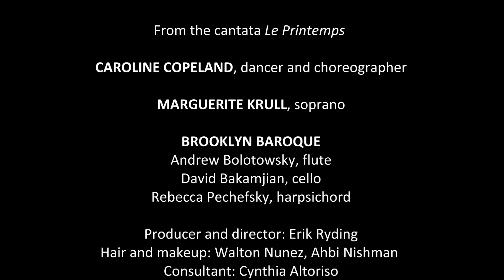Boismortier: Règne, Amour (C. Copeland, M. Krull, Brooklyn Baroque)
Dancer Caroline Copeland and soprano Marguerite Krull, accompanied by Brooklyn Baroque, in a choreographed interpretation of the aria “Règne, Amour” from Joseph Bodin de Boismortier’s cantata Le Printemps (Spring), published in 1724. Filmed in the Morris-Jumel Mansion, Manhattan’s oldest surviving house, built in 1765.

Caroline Copeland, dancer and choreographer
Marguerite Krull, soprano
Brooklyn Baroque: Andrew Bolotowsky, flute; David Bakamjian, cello; Rebecca Pechefsky, harpsichord

Producer and director: Erik Ryding
Hair and makeup: Walton Nunez, Ahbi Nishman
Consultant: Cynthia Altoriso
Wardrobe: Joy Havens
Production crew: Josh Farrar, Rebecca Pechefsky

TEXT
Règne, Amour, fais voler tes armes ;
Achève de nous rendre heureux.
Le Printemps bannit nos alarmes,
C’est à toi de combler nos vœux.

Aux amans discrets et fidèles,
Tu dois réserver tes faveurs,
Et pour punir les cœurs rebelles,
Epuiser sur eux tes rigueurs.

Dissipe les jalouses craintes,
Rassure les timide cœurs ;
Et que jamais de flammes feintes
N’abusent des tendres ardeurs.

TRANSLATION
Reign, Cupid, send forth your arrows;
Make our happiness come to pass.
Spring has banished our worries,
It falls to you to fulfill our desires.

For discreet and faithful lovers,
You ought to reserve your favors,
And to punish rebellious hearts,
Use all your severity upon them.

Disperse jealous fears,
Reassure timid hearts,
And never allow false flames
To abuse tender passions.
(Trans. Jonathan Woody)

Special thanks to Carol Ward, Executive Director of the Morris-Jumel Mansion, for allowing us to use the Octagon Room for this video, and to Catherine Turocy, President and Artistic Director of The New York Baroque Dance Company, for providing us with costumes. Thanks also to Lura Berry for preproduction assistance and to the helpful staff at the Morris-Jumel Mansion.